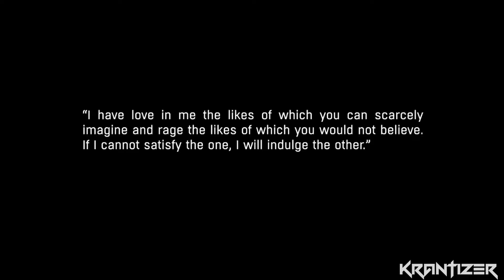Dying Light The Following Walkthrough Gameplay Part 1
dying light walkthrough ps4

Dying Light: The Following is a standalone expansion for the open-world first person survival horror game Dying Light. The game was developed by Techland, published by Warner Bros

For more